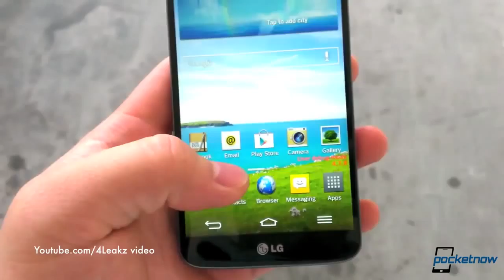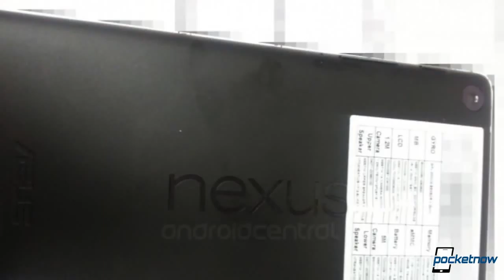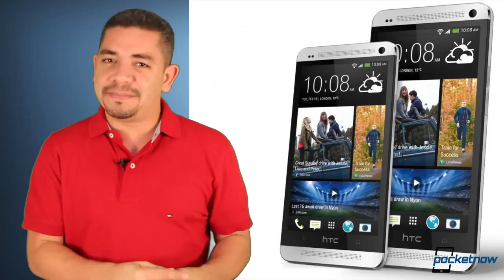Android 4 3 leaked, Future Nexus 7 Shown, HTC One mini announced & more Pocketnow Daily